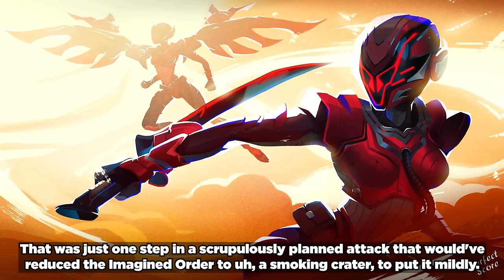Evolution of The Seven in All Fortnite Trailers & Cutscenes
Fortnite All The Seven Trailers, Cutscenes, Live Events & Audio Logs - Fortnite Chapter 1, Chapter 2 & Chapter 3. This video features the Evolution and History of The Seven Throughout the Seasons! Support a creator code: Score (ad).

A list of The Seven Trailers and other footage used in this video can be found below:
Fortnite Rocket Launch Live Event Season 4
Fortnite Robot Vs Monster 'The Final Showdown' Live Event
Fortnite The End - Chapter 1 Black Hole Live Event
Zero Point Story Trailer for Fortnite Chapter 2 - Season 5
Fortnite Chapter 2 Season 6 Teaser
Zero Crisis Story Cinematic for Fortnite Chapter 2 Season 6
Fortnite Zero Crisis Finale Live Event
Story Trailer For Fortnite Chapter 2 - Season 7
Fortnite Chapter 2 Season 8 Story Trailer
The Foundation Washes Up in Gotham Harbor
The End - Chapter 2 Finale (Full In-game Event Video)
Fortnite Chapter 3 Season 1 Character Trailer
Fortnite Chapter 3 Season 1 Opening Cinematic
Fortnite Chapter 3 Season 2 Resistance Story Trailer
Fortnite Chapter 3 Season 2 Character Trailer

Other Evolution videos you might enjoy!
Evolution of All Mythic Weapons & Items - Fortnite Chapter 1 (Season 1) to Chapter 2 (Season 5)

Evolution of All Built-In Dances & Emotes - Fortnite Chapter 1 (Season 1) to Chapter 2 (Season 5)